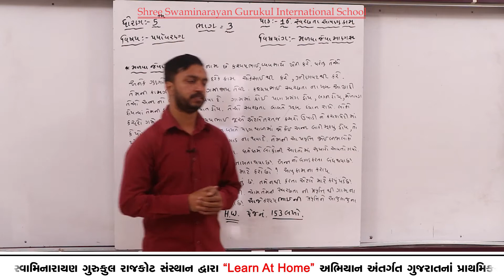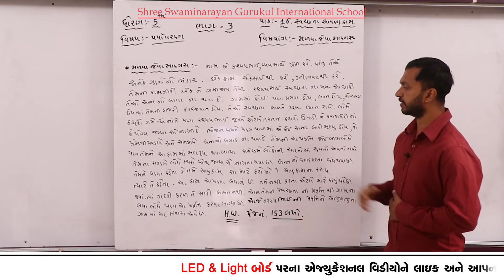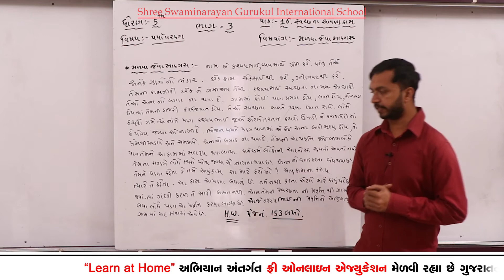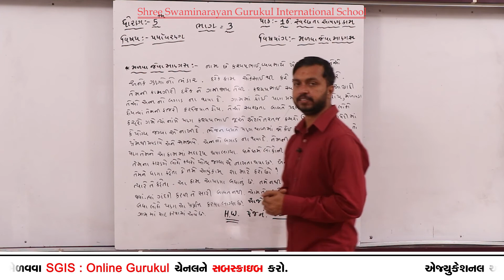SGIS | STD 5th S.A. | Ch.16 સ્વચ્છતા આપણું કામ (મળવા જેવા માણસ) | LP671